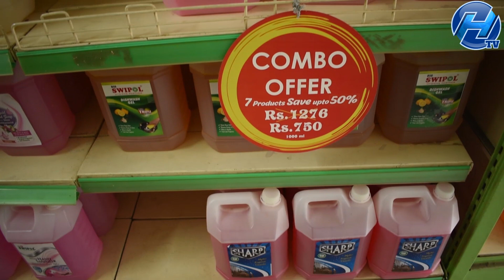வெறும் ரூ1000 முதலீட்டில் வீட்டிலிருந்தபடி - Cleaning Liquid Business Tamil -Business Ideas in Tamil